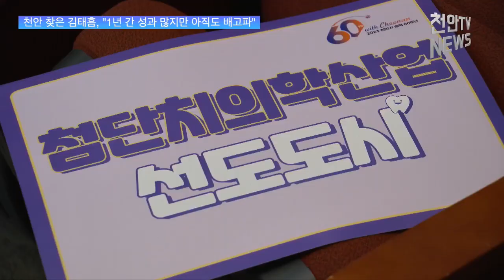[천안TV 뉴스] 천안 찾은 김태흠, "1년 간 성과 많지만 아직도 배고파"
천안 찾은 김태흠, "1년 간 성과 많지만 아직도 배고파"

■ 방송일 : 2023년 06월 05일(월)
■진행 : 신소영 아나운서
■취재 : 최영민 기자

(앵커멘트)

- 김태흠 충남도지사가 민선 8기 출범 이후 두 번째로 천안을 찾았습니다. 이 자리에서 김 지사는 국립치의학연구원의 천안 유치에 대해 대통령의 공약인 만큼 반드시 관철시키겠다며 강한 자신감을 드러냈습니다. 관련 내용 최영민 기자가 전해드립니다.

(취재기자)

- 민선 8기 두 번째 시‧군 방문을 진행하고 있는 김태흠 충남도지사가 8번째 방문지로 천안을 찾았습니다.

김 지사는 천안시민들에 대한 인사말을 통해 지난 1년여의 성과를 돌아보며 아직도 ‘배가고프다’라는 말로 남은 임기에 대한 의지를 간접적으로 드러냈습니다.

[김태흠/충남도지사 : (김태흠 기자회견 10분 32초) 눈부신 성과들은 있었는데, 아직까지 저는 배고픕니다. 제가 도지사가 되면서 도민들에게 약속한 부분들을 어떻게 하나하나 지켜나갈까, 만에 하나 못 지키는 부분들은 경위를 정확히 설명하면서 과정적 측면에서 도민들이 이해할 수 있도록 최선을 다하겠다는 말씀을 드립니다.]

특히 김태흠 지사는 대선 당시 윤석열 대통령의 공약이었던 국립치의학연구원 천안 설립과 관련해 대통령의 공약이었던 만큼 이 문제는 공모가 아닌 선정으로 가야한다면서 천안 설립에 대한 당위성을 다시 한 번 피력했습니다.

[김태흠/충남도지사 : 치의학 연구원은 대통령 공약인데 공모하면 되겠느냐, 누구한테 주기로 약속을 했는데 그걸 시장에 전 벌리듯이 공모시키면 되겠느냐고 얘기하고 있습니다. 그 문제도 큰 문제는 없을 것 같습니다.]

천안시민들은 김태흠 지사와의 대화 자리에서 백석동 인근 파크골프장 조성과 목천읍 흑성산로 도로 개설 문제, 병천2공원 조성, 봉명역 앞 회전교차로 설치 등 시민들의 삶에 직접적인 영향을 미치는 시 현안에 대해 건의했습니다.

한편, 김태흠 지사는 이날 지역 언론인들과의 간담회 자리에서 K리그2에 참여하고 있는 천안시티FC, 충남아산FC와 관련한 내용을 언급해 눈길을 끌었습니다. 김 지사는 사견임을 전제하며 장차 이들 두 구단이 합병이 돼 충남도민구단으로 운영한다면 후원 등에 대해서도 용이할 것이라고 밝혔습니다.

[김태흠/충남도지사 : 먼저 (예산지원) 계획이 없다는 말씀 드리고, (박상돈) 시장님이 서운하실런지는 모르지만 천안과 아산은 하나의 생활권이 하나고 붙어 있잖아요. 아산도 있고, 천안도 프로축구단이 있다라는 부분이 저는 조금 비효율적이라고 생각합니다. (22분 3초) 전체적으로 점검을 해서 충남도가 아예 통째로 인수를 하던가 해야지, 그렇게 돼야 협찬이나 지원이 들어옵니다.]

지방선거 당시에도 많은 지지를 보여줬던 천안시에 대해 김태흠 지사가 앞으로 어떤 정책으로 응답할지 관심이 모아지고 있습니다. 천안TV 최영민입니다.